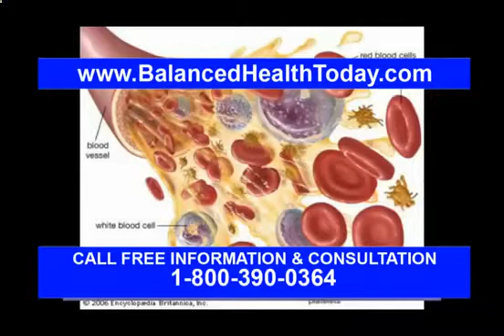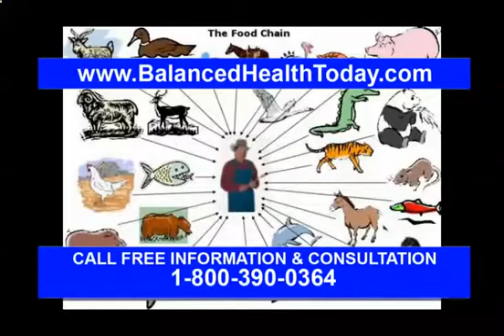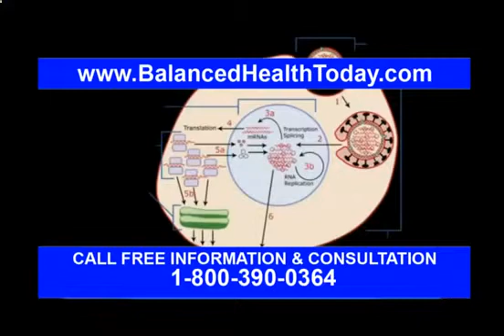What You Should Expect When Your Child Has A Viral Illness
If your child is suffering from a cough, it will probably last for weeks. So, don’t fret.

In some cases where children have been previously diagnosed with asthma, viruses can worsen their conditions and trigger an asthma attack.

Some children even develop wheeze and other breathing issues. It is probably good to take him to a doctor.

Children suffer from viral illnesses for up to two weeks. If the illness continues longer than this, you should take your child to a doctor.

A rash is another common symptom that your child may experience. They are usually mild and do not lead to any severe complications. But they can cause extreme itchiness and some discomfort. Rashes only last for a couple of days and tend to go away on their own. In certain cases, children develop a rash after recovering from a fever. This rash could be a sign that your child is slowly recovering.